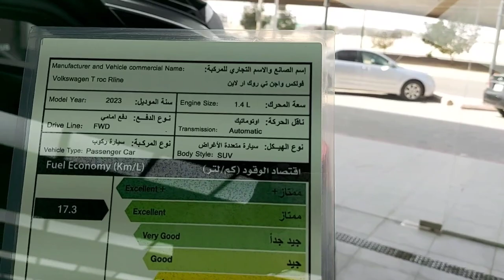Volkswagen T-roc Rline 2023 Model | Full Wrap | Tint | Ceramic Film